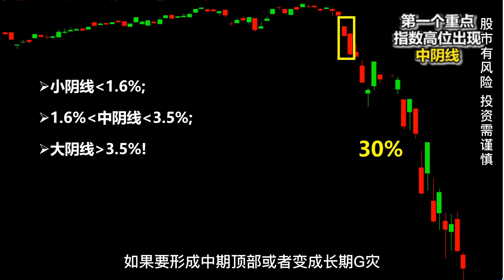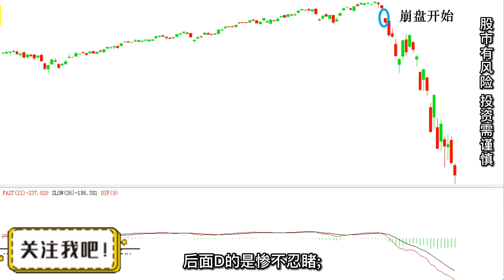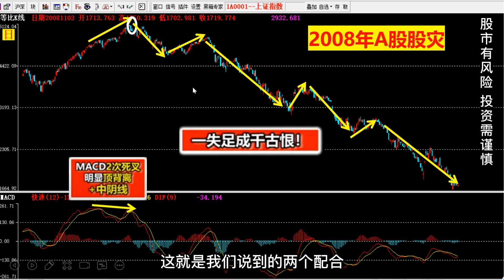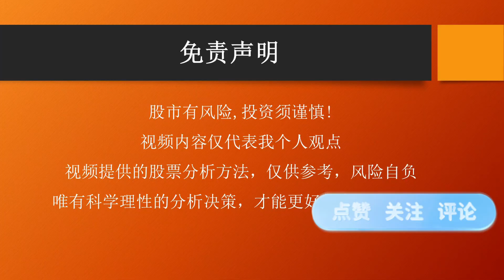股票买卖|世界首富马斯克预言2022金融危机，股灾要来了吗？|2步卖在悬崖边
世界首富马斯克预言2022金融危机，股灾要来了吗？但是又担心错过行情,如何回避股灾,股灾来临时有什么征兆?

想要了解更多关于逃顶的技巧,
可以 whats app  "逃顶" to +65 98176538（Linda）